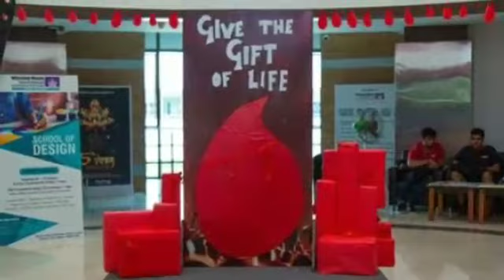London ਵਿੱਚ ਪੰਜਾਬੀ ਨੇ ਕੀਤਾ ਇਹ ਹੈਰਾਨੀ ਵਾਲਾ ਕੰਮ l latest Punjab news l Punjabi news l Today news l